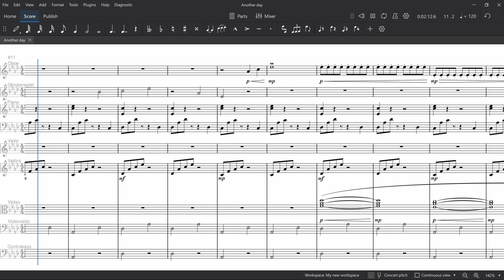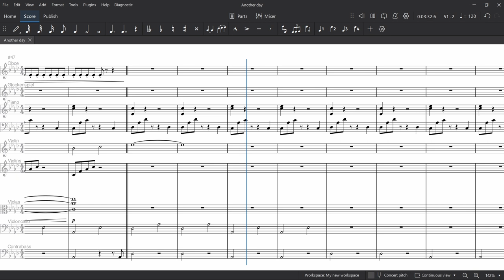Another Day (Free BGM/Original)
"Another Day" is a small piece I made in March 2023. I made it for some mock-up project but ended up not using it.

Thank you! I hope you enjoy it!